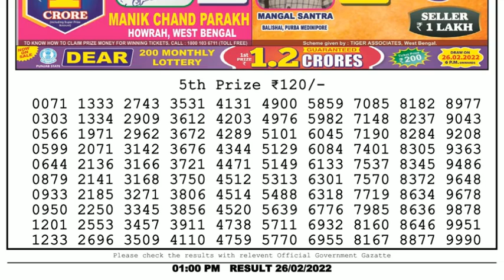🔴Dear Lottery Sambad Live 1pm today 26.02.22 Nagaland State Lottery Result